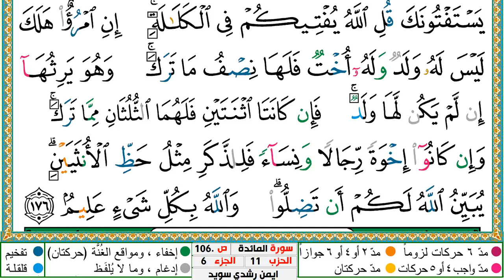سورة النساء مكتوبة ايمن سويد ـ تحفيظ القرآن الكريم بسهولة ويسر The Noble Quran